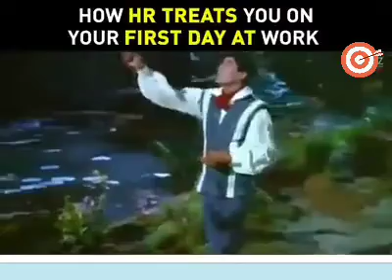Journey of a Software engineer like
Follow booble360 for more content